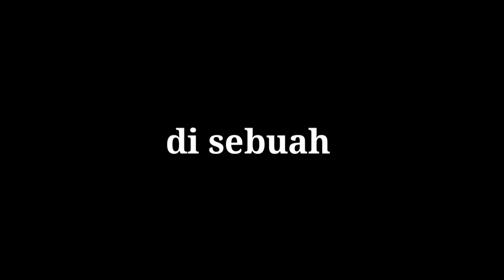GOWES POLYGON DI DANAU BUATAN || polygon bike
SALAM NICE